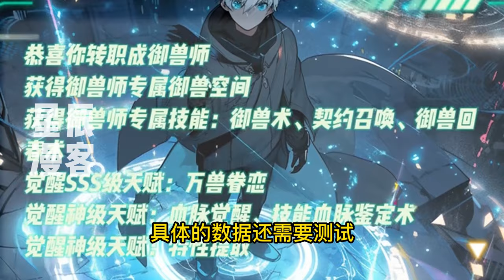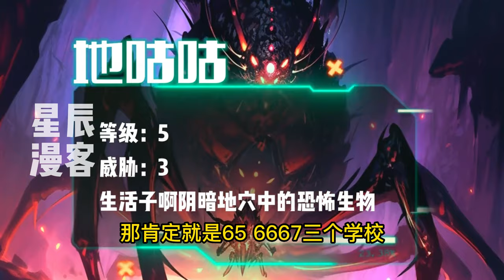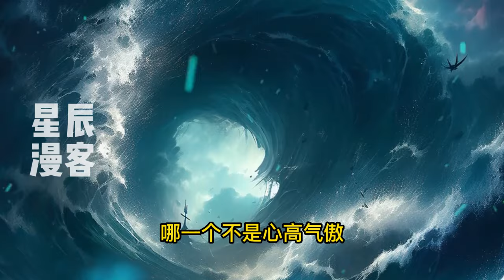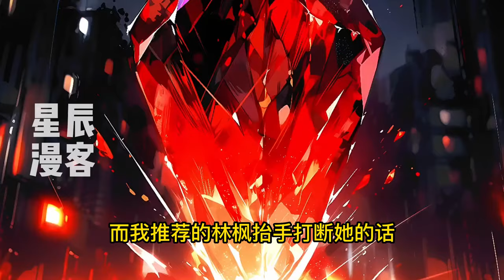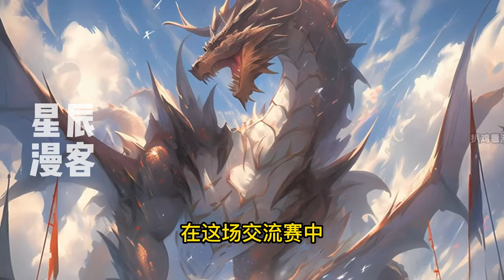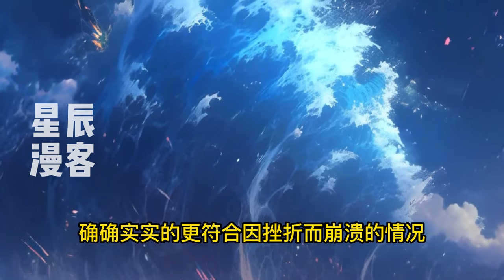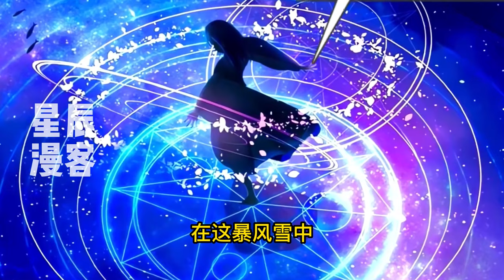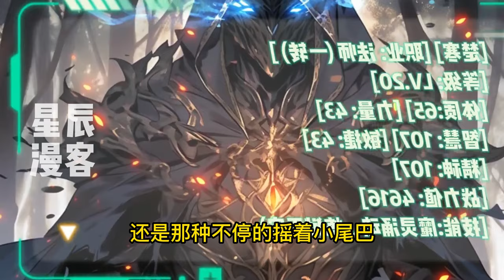《高武降临：大学没毕业我成神了！》1-399 蓝星坠入时空隧道，来到一个名为太乙的世界。高武降临，神魔纵横，妖怪肆虐，十六岁少年握紧手中战刀。要以手中之刀，为家人，为炎黄，杀出一片新天地！